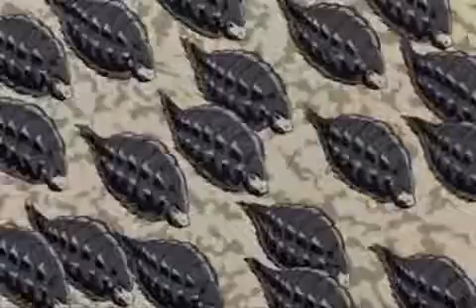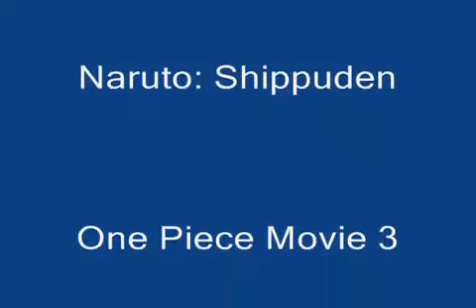Hello Fascination-Breathe Carolina AMV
My 2nd. AMV made with WMM. IDK how to not show subtitles so plz forgive me!! Music and Video Goes To Respectful Owners!